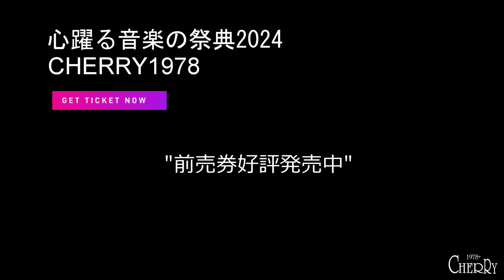エメラルドの伝説 COVER CHERRY1978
山形県鶴岡アマチュアバンド　CHERRY1978
★お知らせ
2024/CHERRY1978ライブ　2024/9月14日(土)
山形県酒田市松山城址館 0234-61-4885  開場:15:00  開演:17:00
入場券￥3,000円(CD付)
ネット予約　4月1日 受付開始
チケット販売　6月1日から鶴岡市・酒田市プレイガイド　松山城址館

※定員枠等で混雑が予想されます!　ご予約・お買い求めはお早めに!

今年もライブ終了後、親睦懇親会を予定しております。
場所は鶴岡駅周辺・・どなたでも申込みいただければ参加可能です。